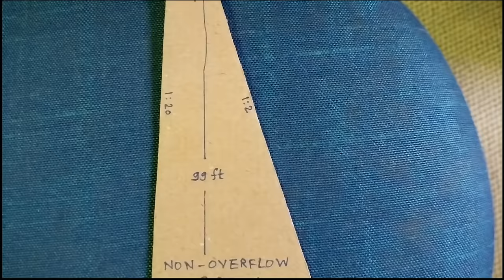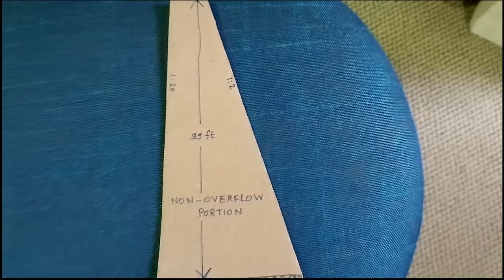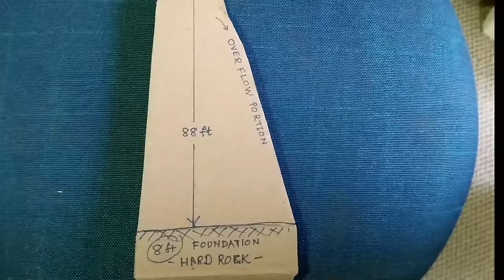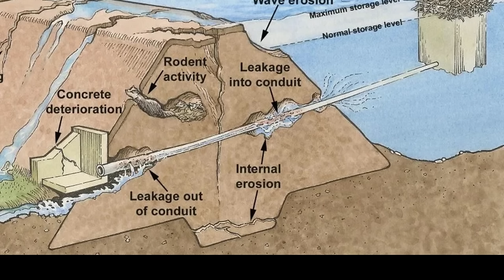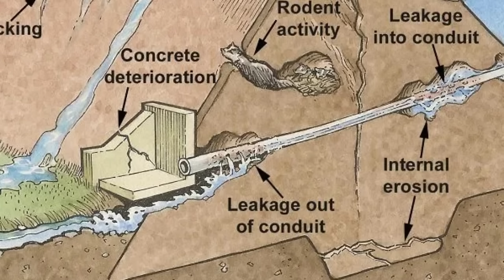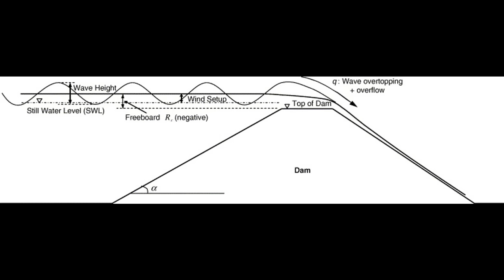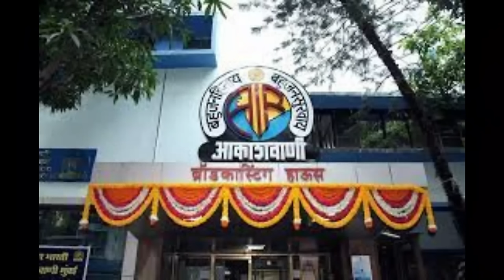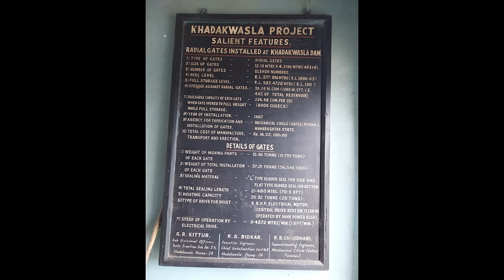KHADAKWASLA | मी खडकवासला बोलतोय | STORY AND HISTORY OF 144 YEARS OLD DAM IN PUNE | PANSHET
KHADAKWASLA | मी खडकवासला बोलतोय
Educational film for new generation.
People must know the history.
Breach of Panshet on 12 July 1961.
history of Khadakwasla from march 1864.. Lake Fife.
Watch the video to know the history.
Myths and wrong concepts:
1) M Vishwesharayya built this dam - WRONG
2) Automatic gates designed by M Vishweshwarayya: WRONG
The similar gates were already existing. He only modified them and obtained patent.
3) Khadakwasla DAM was broken due to bomb blast.. WRONG
No record about bombing is found. The dam failure was due to uplift pressure and thrust of water. The dam was totally submerged.

Reference books : British council, Gokhale Institute of Politics and Economics, Sulabha Brahme, Prakash Gole. Wikipedia, Google maps, Chat GPT
Script research and written by Pradeep Tungare
Voice: Ulhas Adhav
Director: Girish Sangle